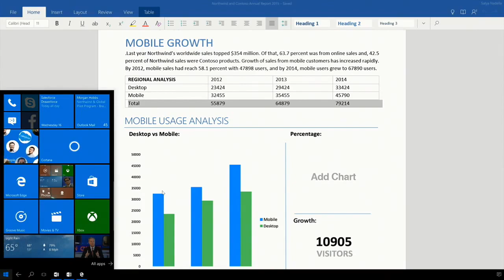Сатья Наделла демонстрирует функцию Continuum на Windows 10 Mobile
Самая большая и самая первая группа ВК, посвящённая Windows Phone и Lumia!